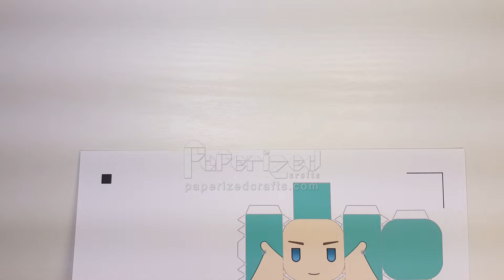BTS: RM Paperized